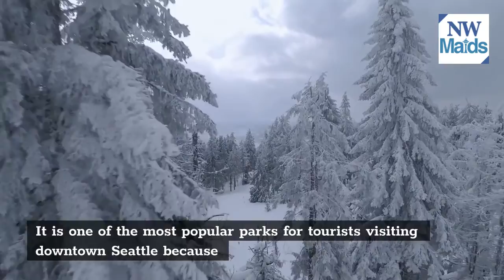NW Maids House Cleaning Service - Things To Do in Seattle – Waterfront Park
NW Maids
0:00 House Cleaning Service
0:30 Maid Service
1:00 Apartment Cleaning
1:30 Deep Cleaning
2:00 Move in/out Cleaning

Waterfront Park in Seattle WA

The early morning hours are always the best time to visit Waterfront Park. The water is still, and the trees provide shade from the sun. A cool breeze blows through your hair as you take in all of this serenity.

Waterfront Park is one of Seattle’s most popular parks for locals and tourists alike. It is one of the most visited parks in Seattle, with over four million people visiting each year. It has become a symbol for what makes a living in Seattle so excellent – close access to outdoor space that feels like it was taken straight out of the woods but without actually being deep into wilderness territory!

About the Waterfront Park

It may be small, but that is what makes it even more special because you get to know your neighbors: birds, ducks, squirrels (watch out for those little buggers), and humans too! It’s the perfect place to relax after work, meet friends for a walk, or go on an early morning run.

Suppose nature isn’t your thing though this area also has lots of great shops and some exciting architecture housing downtown offices. The best part is only spending about five minutes getting here by car; if you’re coming from anywhere downtown, it’s also about a five-minute walk.

History of Waterfront Park

Waterfront Park in Seattle, WA, is a peaceful escape from the busy city. The park was named after Dr. David Denny, who purchased the land in 1864 and then donated it to a public space in 1901.

Waterfront Park was built in 1971 and has been a popular attraction since it opened to the public. In 2009, Seattle voters passed a bond measure for new waterfront improvements, including developing this nine-acre park into a premier waterfront destination.

Facts about Waterfront Park

It was created by voters who approved the levy for its construction in 1971. In 1982, people discovered old pilings with artifacts left behind by Native Americans and items dropped there by early white settlers. It is a nine-acre park located in the heart of downtown Seattle.

The waterway running through the middle of the park separates it into two sides: North and South. The dividing line is a result of the construction of Harborview Medical Center’s helipad, which was built before the park opened to the public.

It has been named one of 15 finalists in America’s Favorite Places contest on ABC TV’s “Good Morning America” show. The park also boasts a theater and a performance stage. The Seattle waterfront used to be industrial but now is home to many shops and restaurants.

What makes Waterfront Park special?

It is one of the most popular parks for tourists visiting downtown Seattle because it provides spectacular views of Puget Sound and the Olympic Mountains beyond. People can walk or bicycle along paths that run alongside Elliot Bay (the bay downtown sits) from Pioneer Square to Myrtle Edwards Park at Pier 66a. The pilings were left behind by the development of Harbor Island and turned out to be part of a Uyak ferry, over 100 years old. The Waterfront Park was built in 1971 and has been a popular attraction since it opened to the public.

Not only is it beautiful all year long with many different plants and flowers, but it also serves as an important refuge for birds migrating from Canada to Mexico during the winter months. There are eight public access staircases along Alaskan that lead down to the park. It is one of the most visited parks in Seattle, with over four million people visiting each year.

Things to do at Waterfront Park

Visitors can walk next to or paddle boats down an urban waterway that bisects this nine-acre waterfront park between Western and University avenues

The area around it features unique shops along with downtown city offices housed within some exciting architecture. The view of Lake Union and all those ferries are going back and forth as well as boat people kayaking, playing paddle boats, etc.

Bring a picnic basket! There are plenty of benches with tables. Pack your lunch so you can enjoy it while also enjoying one of Seattle’s most beautiful parks.

You’ll find yourself sitting by Lake Union watching all kinds of ferries go back and forth (it is such an exciting view), boat people kayaking, playing paddle boats; there’s truly something for everyone here at this park.

When you visit Waterfront Park, please remember to pick up your trash when you leave so no one else has to.